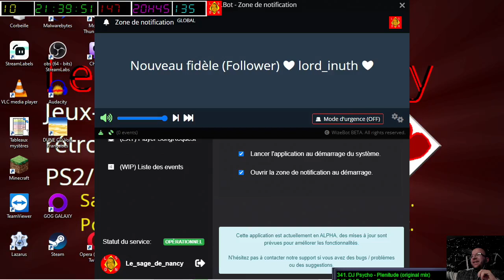[04-12-2022] American Truck Simulator (suite hors antenne) [LSDN]